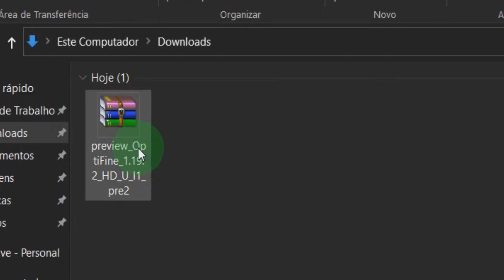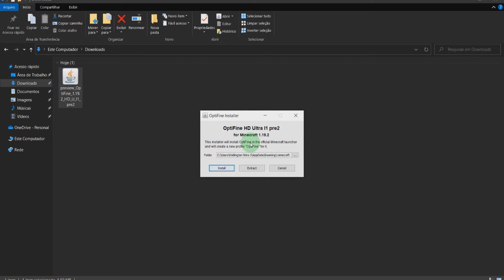Meu OPTIFINE Aparece com WINRAR como RESOLVER?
Nesse vídeo eu explico como abrir o Opitifine ou outro programa com o JAVA, maneira simples e fácil, e também como deixar o java como padrao para abrir o aplicativo depois ou programa!

Vídeo Sugeridos